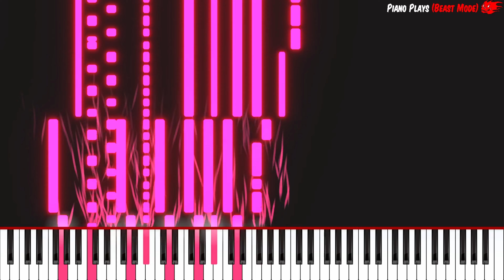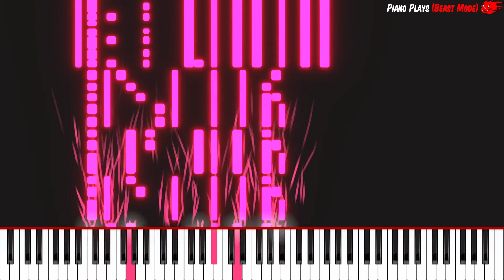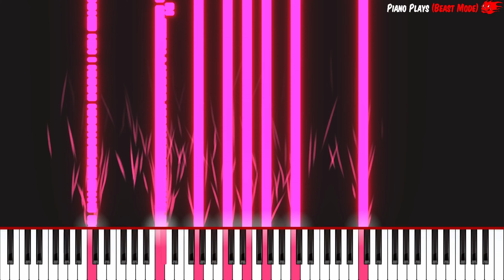Dragonforce - "Above The Winter Moonlight" (INSANE PIANO VERSION)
Above The Winter Moonlight By Dragonforce (INSANE PIANO VERSION)

🌠 Set-Up
MIDI USB Connector
Portable ASUS 2nd Screen
Couple of Green Screens

📼 Credit Material
Dragonforce Above The Winter Moonlight

Piano Plays is a participant in the Amazon EU/UK Associates Programme, an affiliate advertising programme designed to provide a means for sites to earn advertising fees by advertising and linking to amazon.co.uk.